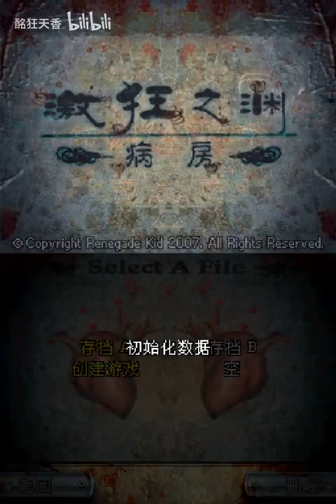【天香】似半条命的第一人称恐怖游戏 《病房1》第一期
有点惊